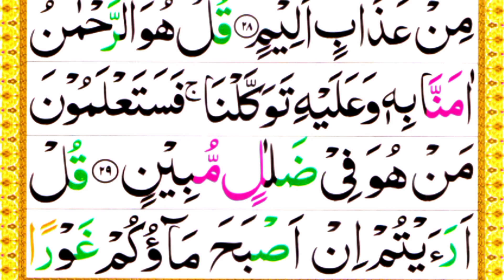Surah al Mulk Tilawat by Maher al muaqily taqlid beautiful voice||Recitation surah Mulk 5times|Learn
Surah al Mulk Tilawat by Maher al muaqily taqlid beautiful voice||Recitation surah mulk 5times|| Learn Quran Academy

Online classes k liye Rabta:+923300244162